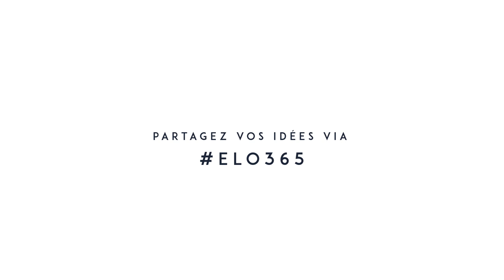tutoriel Coiffure - donner de la texture à ses cheveux rapidement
- JOUR 25 - Sea, on my shoulders -

365 hairstyles inspiration to be featured every mornings on my YouTube Channel !

- LE MAKE-UP -

PRO LONGWEAR PAINT POT Bare Study

- LA TEAM -

Production & Réalisation LYDMTL.com
­Go check them out for more fashion, lifestyle & beauty daily inspo

Cameraman - Marc-André Turgeon

Suivez-Moi!

S N A P C H A T : elolaro14